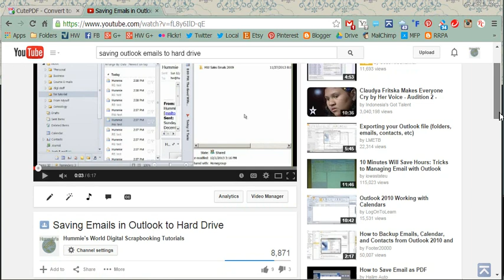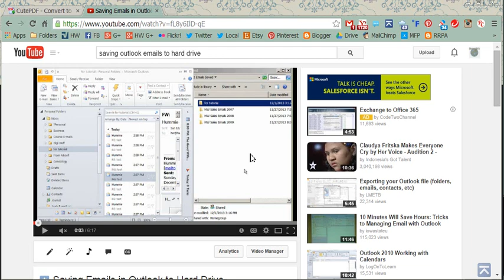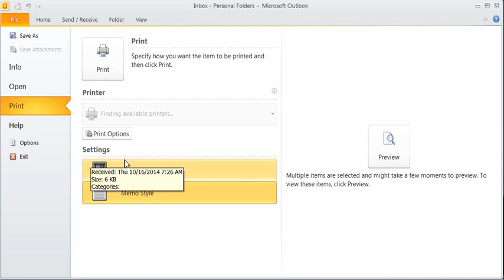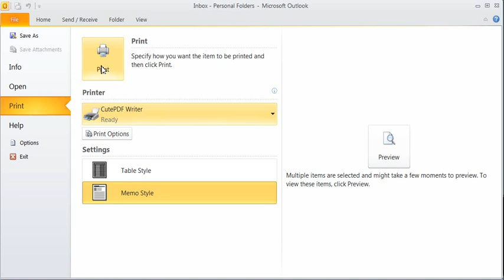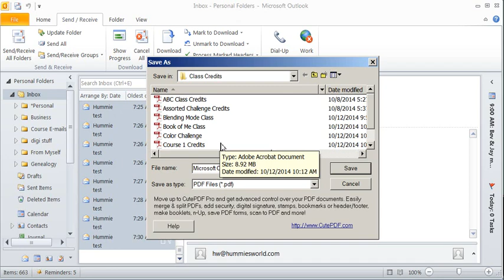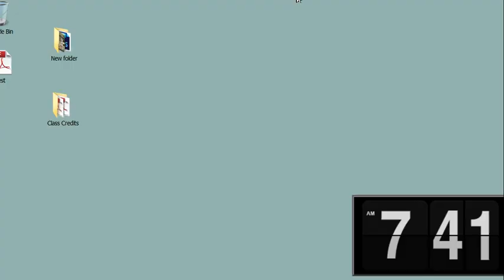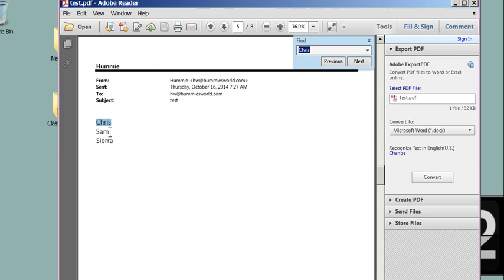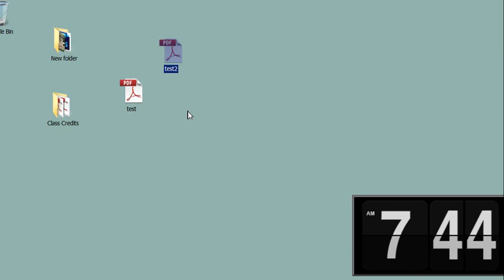Saving Emails in Outlook to Hard Drive in PDF